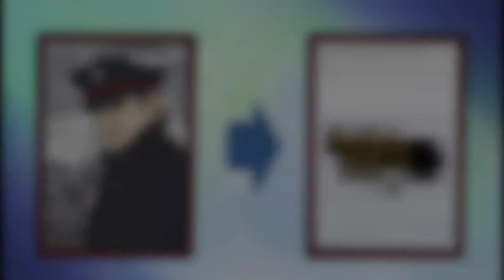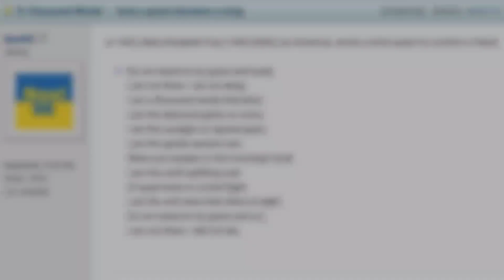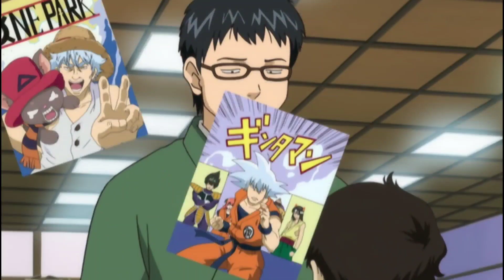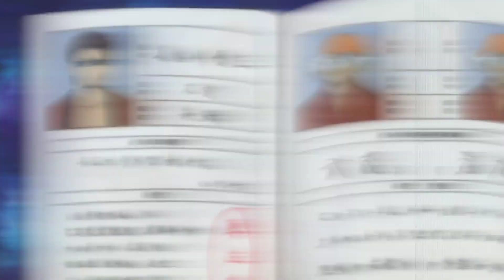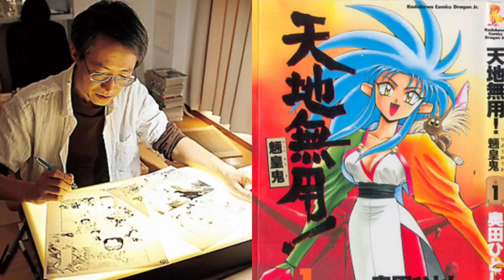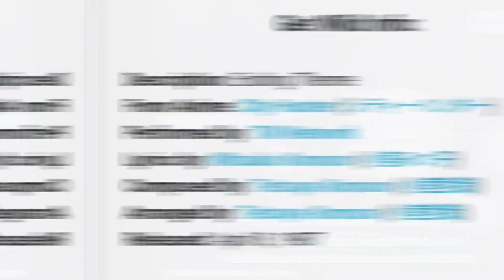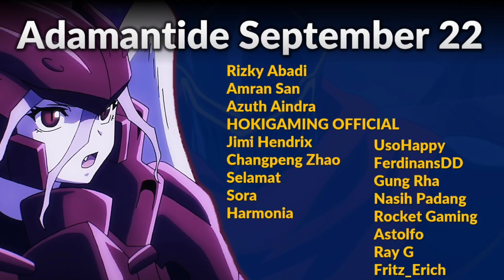JOJO Dimana-mana, Detail Keren dan Menarik di Anime Gintama Part 10